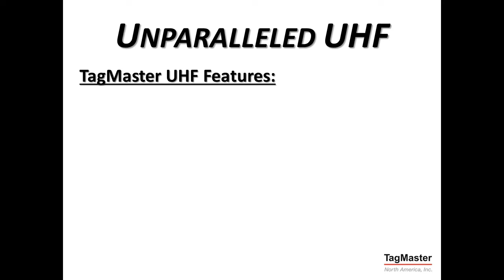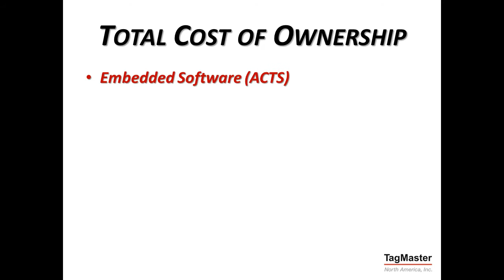TagMaster UHF RFID Systems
TagMaster North America is the leading provider of advanced RFID solutions. Introducing an unparalleled UHF RFID system solution, TagMaster North America explains the benefits and differences of using our UHF technology and systems for RFID AVI. From solutions to common AVI challenges, customizable options, environmentally friendly systems and extensive customer support, TagMaster North America is committed to providing the exact solution to customer's access control.